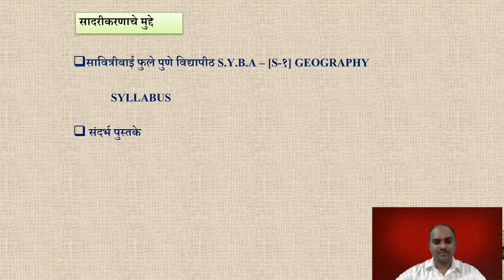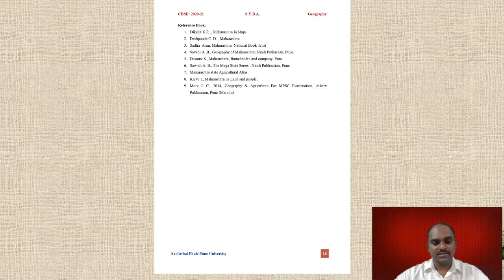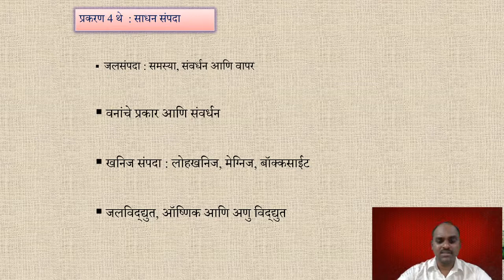SYBA S1 महाराष्ट्राचा भूगोल Lect 1